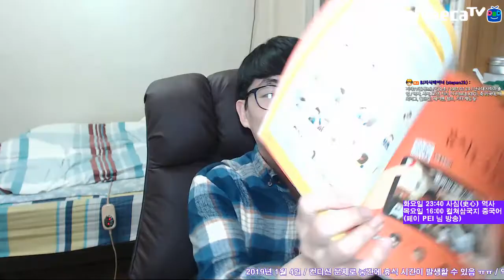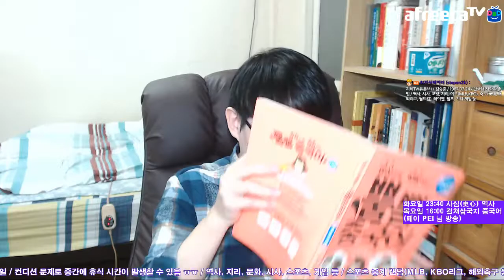중국어로 일기를 써 보았어요 Chinese Diary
지금은 어떤 활동을 했는지에 대한 간단한 정리 뿐. 생각 풀어쓰기는 아직 시간이 더 필요하겠네요. 참고로 지테 님은 영어로 일기를 쓴다면 생각까지 풀어서 쓸 수 있는 수준이긴 해요.